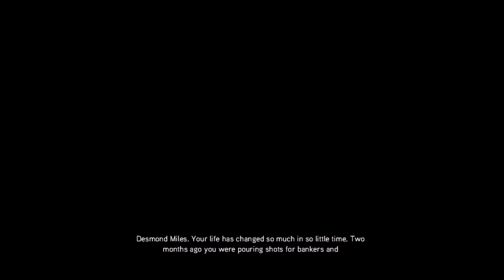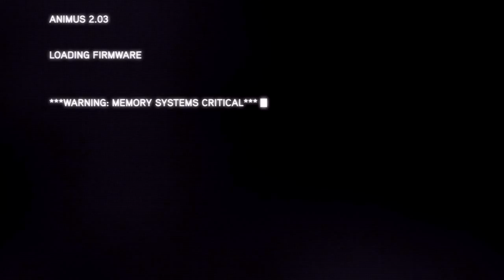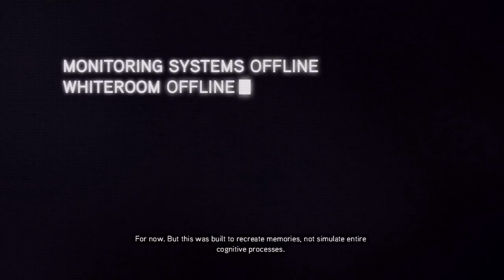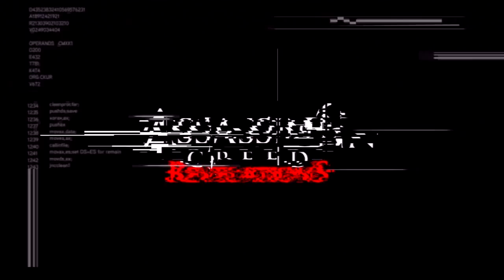Assassins Creed Revelations: HD Playthrough Part 1[Sequence 1, The Beginning]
Assassins Creed Revelations begins where Brotherhood has left off. Ezio begins his adventure in Masyaf.

Story Mission in this part:
-Tutorial(basic controls, climbing and combat)